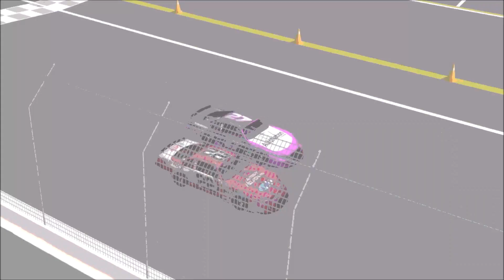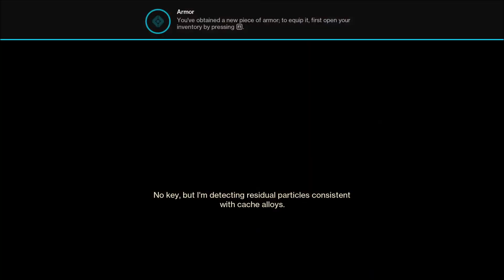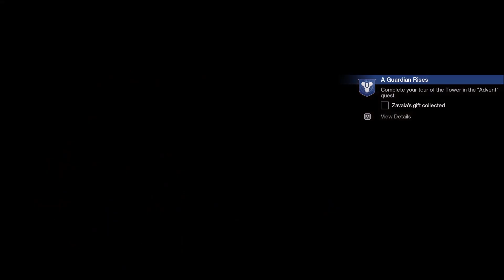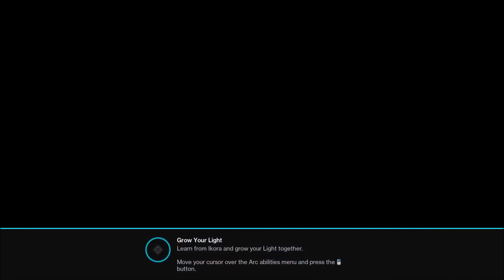This Just Got Way More Interesting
Spotify Music ➡ |el11vn|
Spotify Podcast(s) ➡ Gamers Talk NASCAR, The Trouble Trio Show